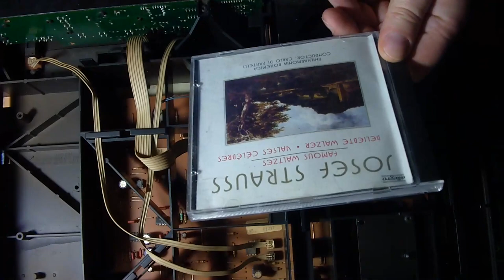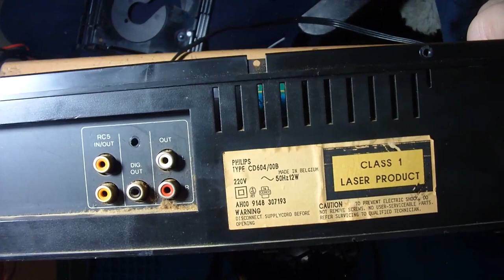Phillips CD Player CD604, mit 64kb Ram speicher. ( #03/24 )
Heiko Remus
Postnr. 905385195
Packstation 102
23556 Lübeck